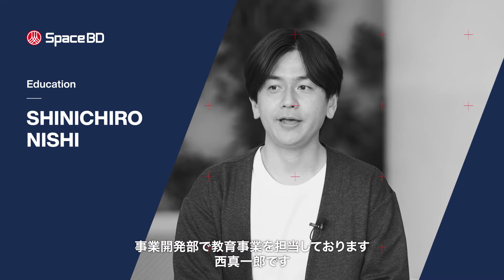Space BD REAL VOICE 教育事業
Space BDの教育事業について、担当社員がお話します。